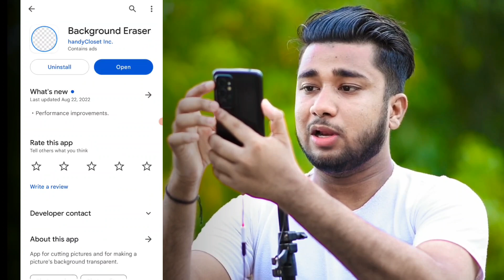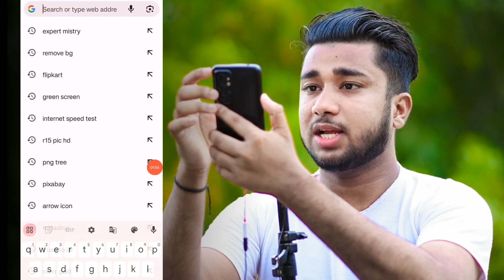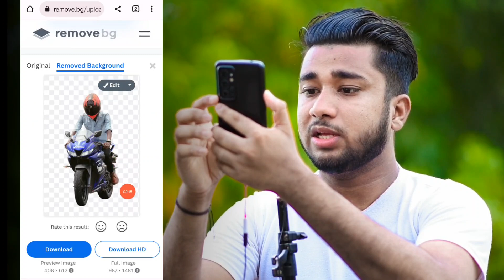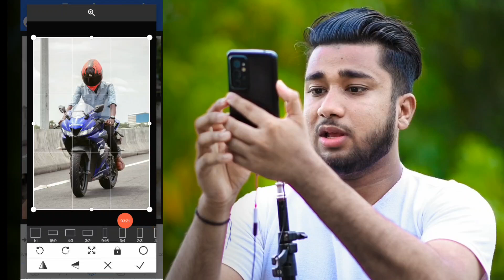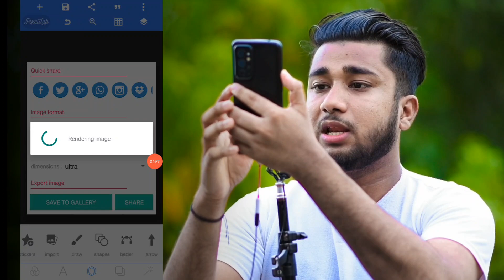3D Photo Editing | Viral Trending Mobile 3D Photo Editing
3D Photo Editing | Viral Trending Mobile 3D Photo Editing